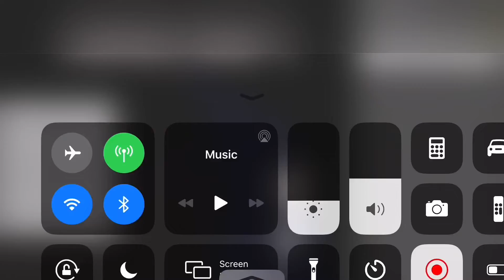Minecraft PE let's play episode 4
Today I will be doing Minecraft PE episode 4